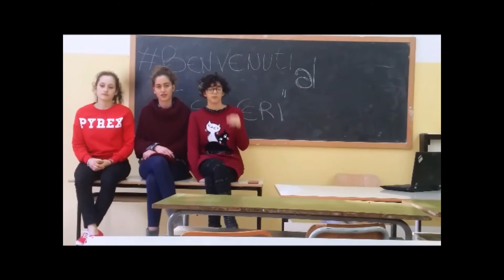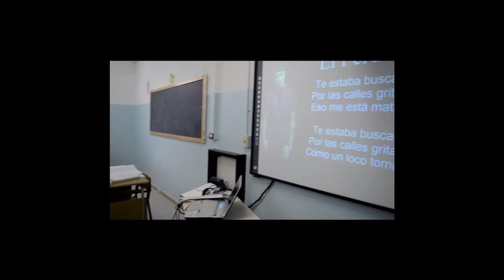FilmatoPRESENTAZIONELiceoSEveri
Orientamento. Gli Indirizzi di studio del Liceo Scientifico Severi di Castellammare di Stabia